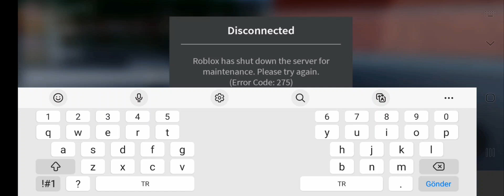roblox playing vecna simulator (vecna simulator shutdowned or updating)